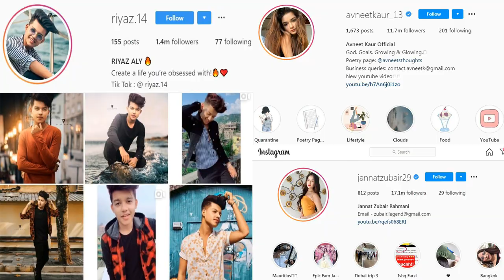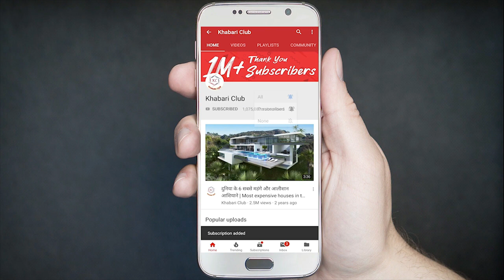सबसे ज्यादा कमाने वाले टॉप 10 Tiktok Star, कमाई जानकर उड़ जायेंगे होश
All images are taken from Google